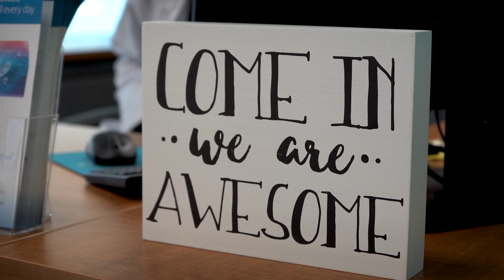Miracle-Ear Foundation® - Celebrating Zephyrhills, Florida's Top Provider Team of 2022!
We are absolutely thrilled to share the story of the extraordinary Miracle-Ear team in Zephyrhills, Florida, who have been awarded our Top Provider Team for the year 2022!

At the Miracle-Ear Foundation®, our mission is clear: to improve the lives of individuals with hearing loss through the Gift of Sound™. Our dedicated provider teams play a pivotal role in turning this mission into reality, and the Zephyrhills, Florida team truly stands out as an exceptional example of compassion and excellence.

Throughout 2022, Miracle-Ear team in Zephyrhills went above and beyond, offering their expertise and cutting-edge hearing solutions to countless individuals in need. Their passion for transforming lives through better hearing shines bright and serves as an inspiration to us all.

Thank you for being a part of this journey, and here's to the Miracle-Ear team in Zephyrhills, Florida, our 2022 Top Provider Team - true champions of better hearing!